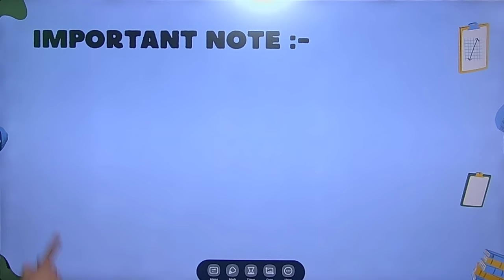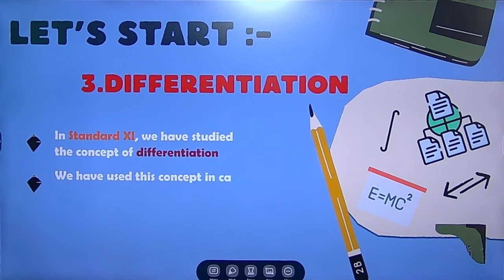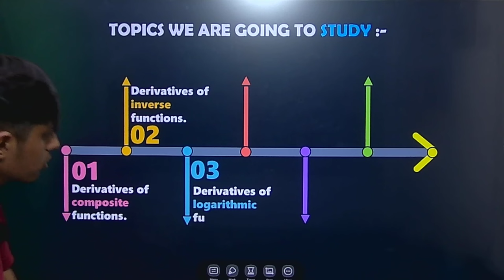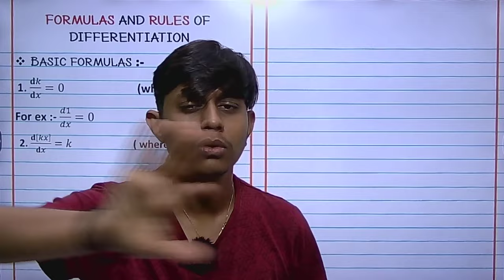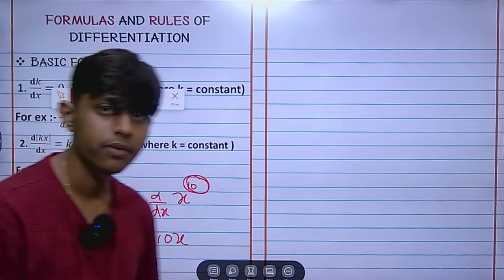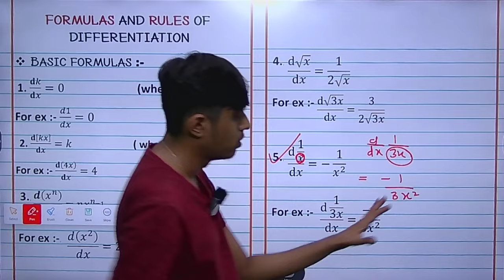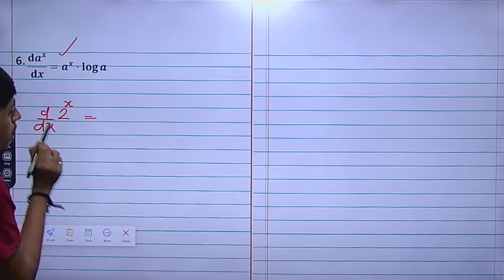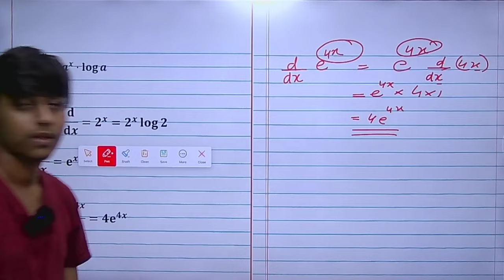Lecture 1| Differentiation Class 12 Commerce | Formulas| HSC 2024-25 Maharashtra Board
Welcome to Lecture 1 of our series on Differentiation for Class 12 Commerce, specifically designed for the HSC 2024-25 Maharashtra Board syllabus. In this session, we will cover the foundational concepts and essential formulas of differentiation, providing you with the tools needed to excel in your mathematics exams.

This video includes:

- What is Differentiation?
- Where is Differentiation Used?
- Key Formulas and Their Applications
- Step-by-Step Problem Solving

This lecture aims to give you a comprehensive understanding of differentiation, helping you to solve related problems with ease and confidence. Whether you're preparing for upcoming exams or looking to strengthen your math skills, this video is an essential resource.

Join us on this learning journey and achieve academic excellence in HSC 2024-25!

This description includes a clear outline of the video content, encourages engagement, and uses relevant tags to improve discoverability. Let me know if there's anything else you would like to add or modify!